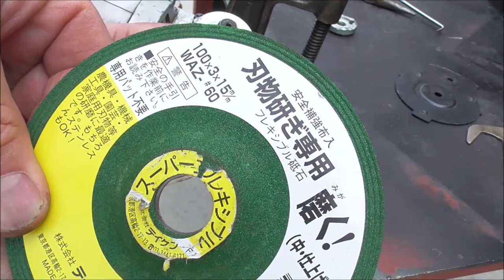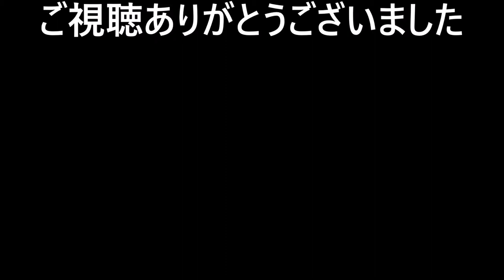芝刈りバリカンの刃を研いでみた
庭に芝刈りをする前に芝刈りバリカンの刃を研ぎました。大きい方の芝刈り機の刃は付け替えると4倍長持ちします。ジオン軍のシャアさんもビックリです。エンディングは失敗談付きですorz